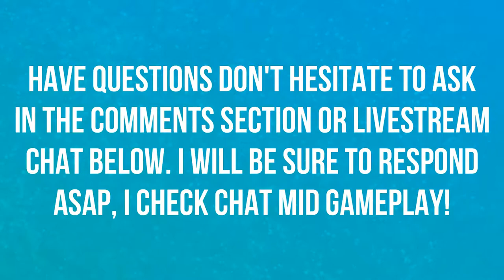WHO SHOULD I MAIN? | SOMBRA | EPISODE 18 | OVERWATCH 🎮🎮🎮